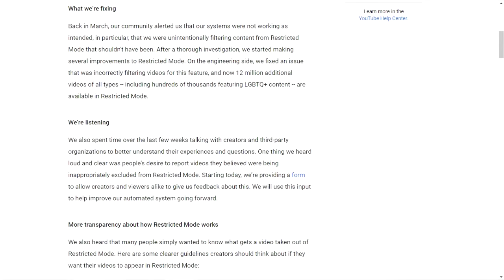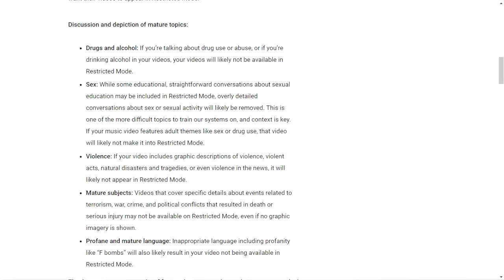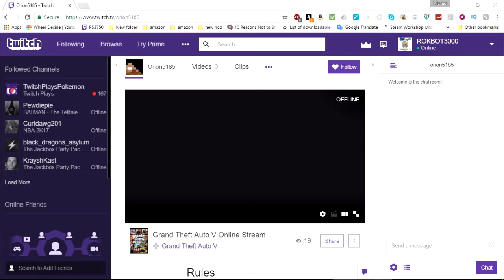Restricted Mode IMPROVING! Orion5185 STREAMING! | Probably News (May 18, 2017)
YouTube listens, Orion5185 on Twitch, and more on this installment of Probably News! Also, this is my last video pre-haircut. By the time this video goes up, I got a haircut.

0:23 YouTube listens and responds RE: Restricted Mode
1:36 Orion5185 is now streaming on twitch
2:34 Cactus Chris Challenge

Orion5185 Gaming on Twitch every Sunday, Wednesday, and Friday!

(using AmazonSmile, a portion of your purchases goes to charity!)